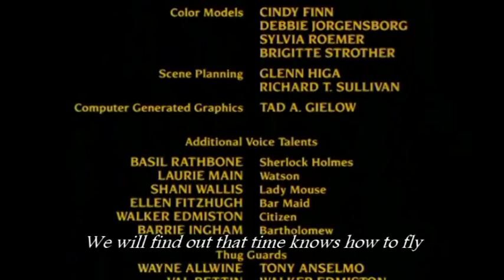The Great Mouse Detective - Goodbye So Soon (lyrics)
Lyrics by Larry Grossman and Ellen Fitzhugh
Sung by Chorus